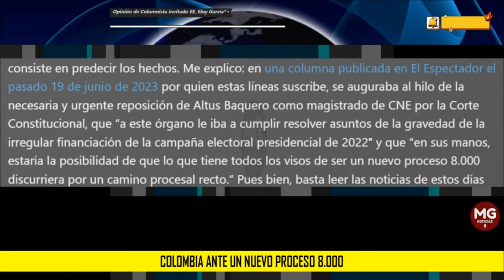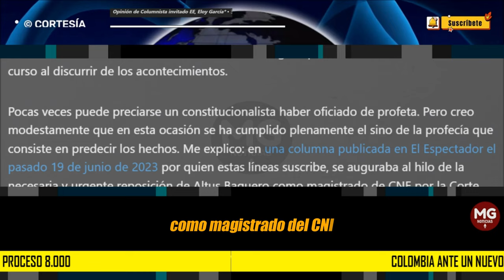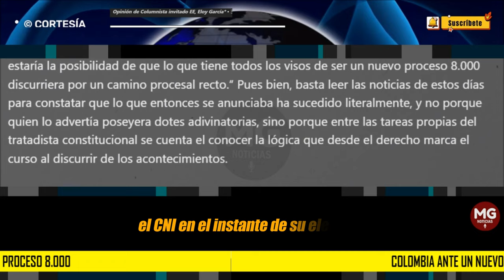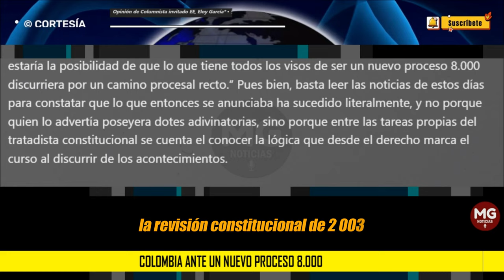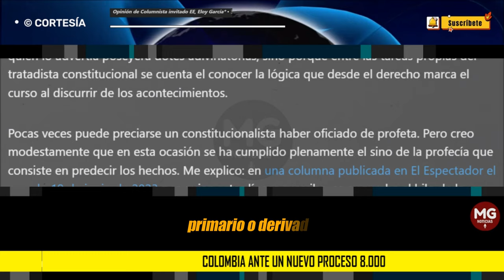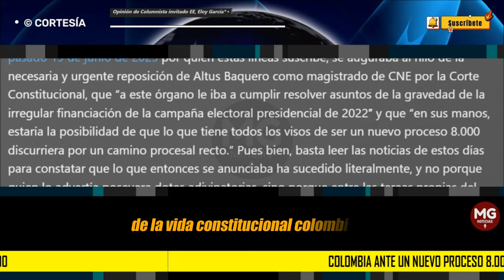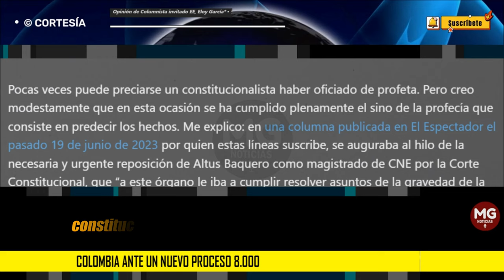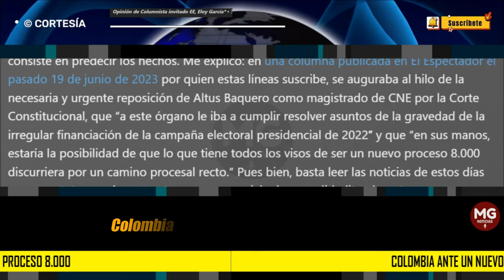COLOMBIA ANTE UN NUEVO PROCESO 8000 🛑 Columna Eloy García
Pocas veces puede preciarse un constitucionalista haber oficiado de profeta. Pero creo modestamente que en esta ocasión se ha cumplido plenamente el sino de la profecía que consiste en predecir los hechos. Me explico: en una columna publicada en El Espectador el pasado 19 de junio de 2023 por quien estas líneas suscribe, se auguraba al hilo de la necesaria y urgente reposición de Altus Baquero como magistrado de CNE por la Corte Constitucional, que “a este órgano le iba a cumplir resolver asuntos de la gravedad de la irregular financiación de la campaña electoral presidencial de 2022″ y que “en sus manos, estaría la posibilidad de que lo que tiene todos los visos de ser un nuevo proceso 8.000 discurriera por un camino procesal recto.” Pues bien, basta leer las noticias de estos días para constatar que lo que entonces se anunciaba ha sucedido literalmente, y no porque quien lo advertía poseyera dotes adivinatorias, sino porque entre las tareas propias del tratadista constitucional se cuenta el conocer la lógica que desde el derecho marca el curso al discurrir de los acontecimientos.
columna ELOY GARCÍA para EL ESPECTADOR